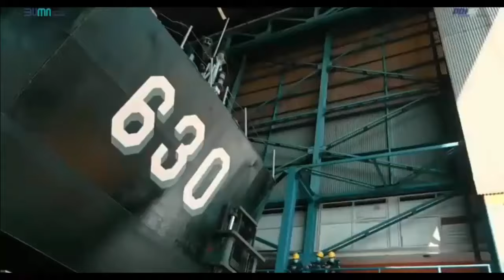Bebas Bangun Kapal Parang Sesuka Hati, KRI Halasan 630 Lakukan Peremajaan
PT PAL Tengah Lakukan Peremajaan Pada KRI Halasan 630, Kapal Perang Yang Bisa Indonesia Bangun Sesuka Hati.
Belum lama ini, PT PAL mengabarkan proses peremajaan pada salah satu kapal perang TNI AL yaitu KRI Halasan 630. Peremajaan KRI Halasan 630 sendiri dilakukan langsung di Galangan Kapal PT PAL, Surabaya.
KRI Halasan 630 tengah menjalani proses pemeliharaan dan perbaikan yang meliputi mesin serta modernisasi di berbagai sektor”, beber PT PAL di Instagram pada 28 Februari 2024.
Selebihnya, KRI Halasan 630 adalah kapal perang jenis KCR (Kapal Cepat Rudal) yang memang fungsinya untuk melakukan serangan cepat.

Bisa dibilang, kecepatan maupun kelincahan ini digunakan untuk menyerang maupun untuk menghindari serangan musuh Kapal perang berukuran 60 meter ini adalah karya dari PT PAL yang diserahkan kepada Koarmada I pada Mei 2018 lalu. Salah satu kemenangan yang telah diraih KRI Halasan 630 adalah menangkap kapal ikan Vietnam di ZEE Indonesia yaitu di Laut Natuna Utara. Terakhir, kapal perang jenis KCR ini merupakan alutsista yang punya makna mendalam bagi Indonesia. Pasalnya, Indonesia sudah mampu sepenuhnya memproduksi kapal KCR ini secara mandiri.